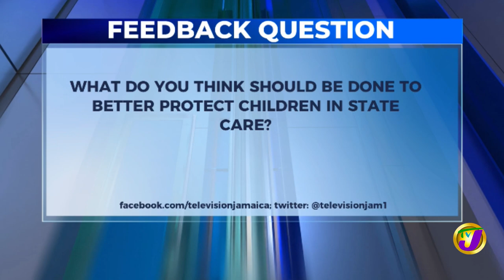Jamaica's News Headlines | TVJ News